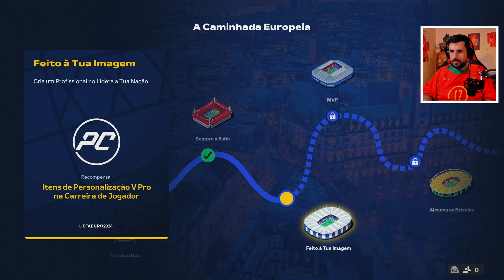PORTUGAL vs REP.CHECA / FOI SOFRER ATÉ AO FIM - UEFA EURO 2024 #1